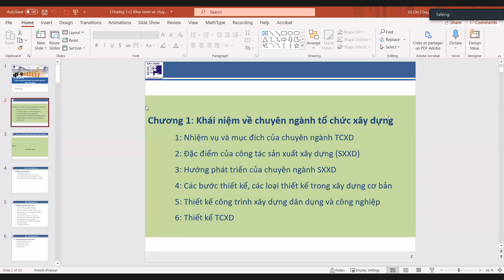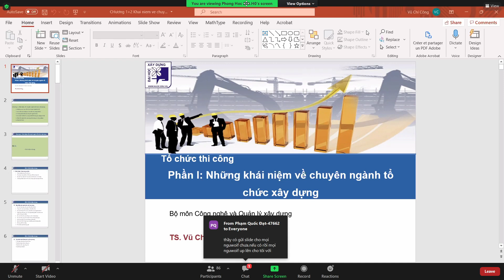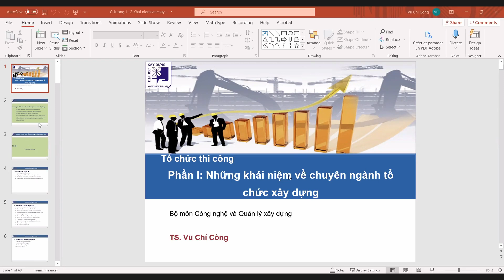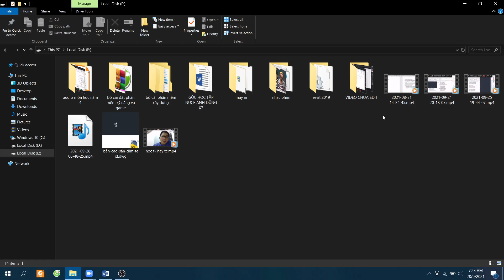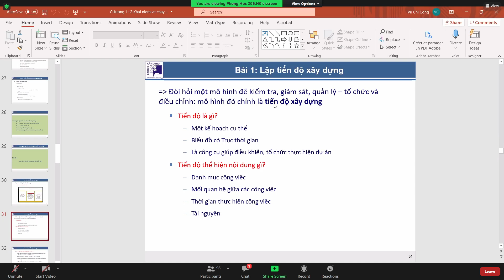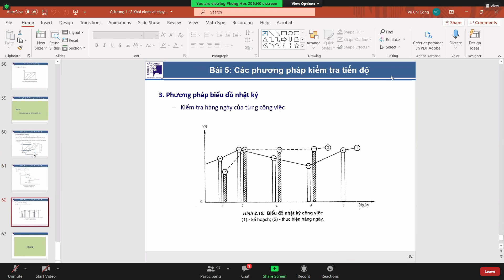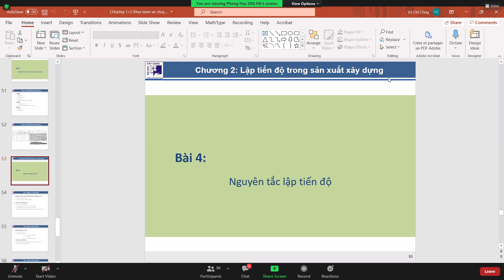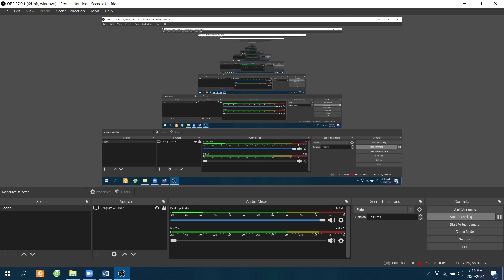[ TỔ CHỨC THI CÔNG ] Ôn tập lý thuyết và các dạng bài tập cuối kỳ (p2)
TOÀN BỘ TÀI LIỆU SLIDE, CÂU HỎI LÝ THUYẾT VÀ ĐỀ THI ÔN THI TỔ CHỨC THI CÔNG
2. Các dạng bài tập
3. Câu hỏi lý thuyết ôn tập